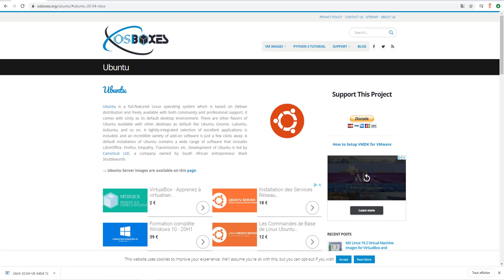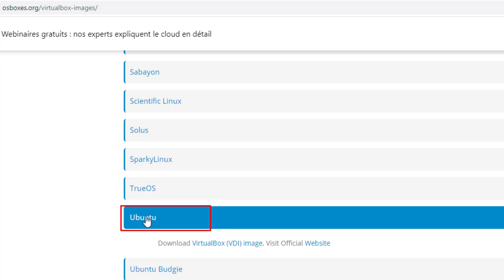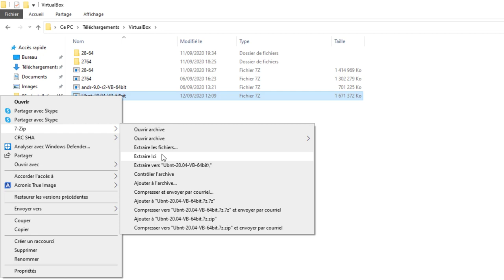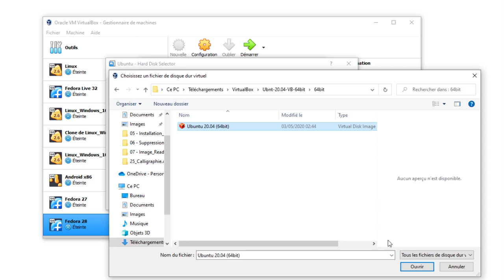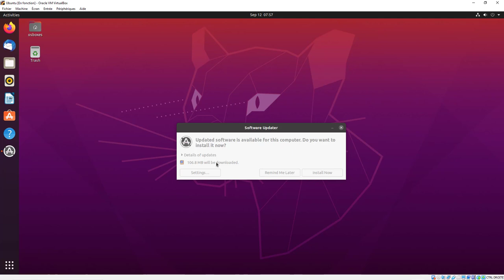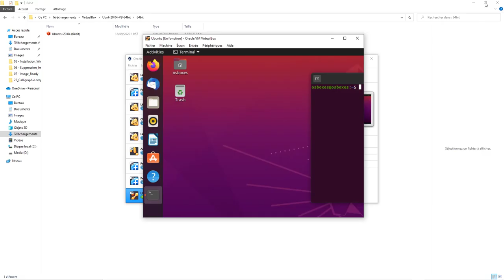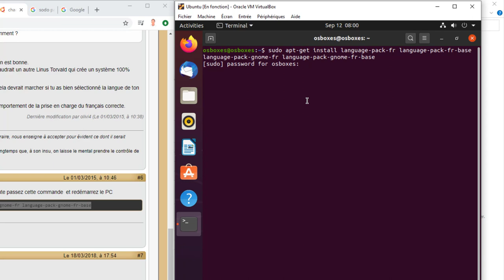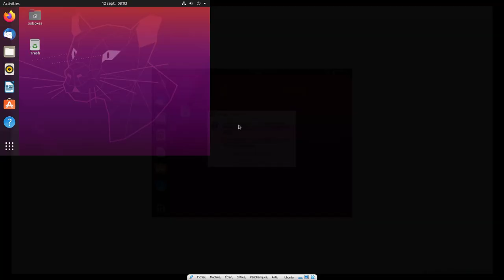VirtualBox - 08 - Ubuntu Image toute prête / Ready Image Ubuntu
Sur cette vidéo, nous allons apprendre à installer une image Ubuntu Ready  entièrement paramétrer afin d'avoir les additions invités.

On fera en sorte de modifier la langue et l'interface en FR

Commande utile: sudo apt-get install language-pack-fr language-pack-fr-base language-pack-gnome-fr language-pack-gnome-fr-base